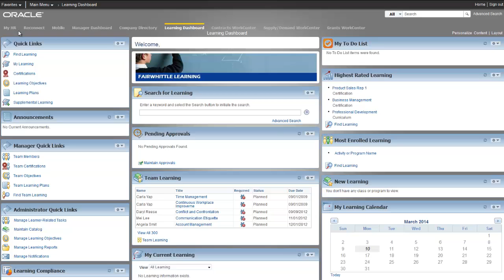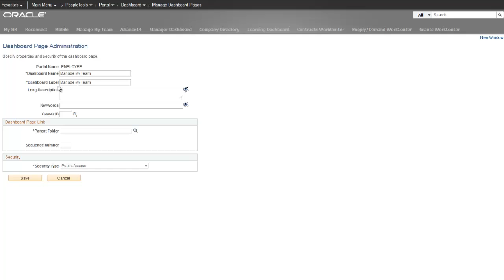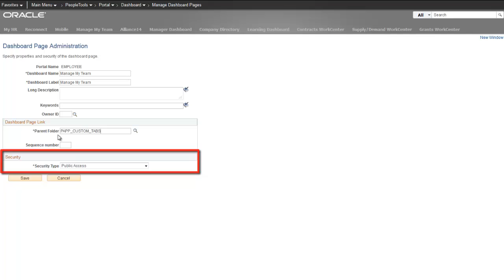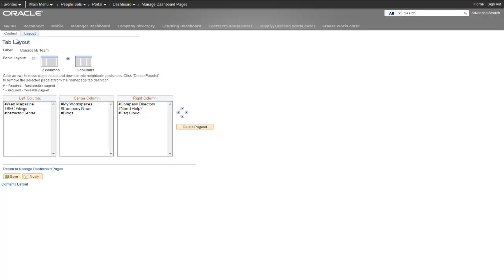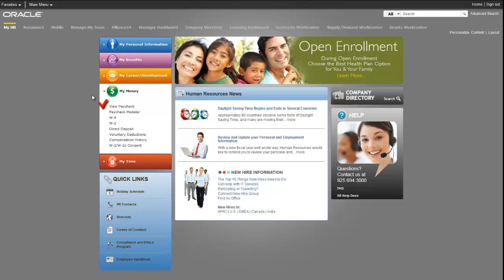PeopleSoft Configuring Dashboards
PeopleSoft Dashboards make using PeopleSoft more efficient and engaging for users. With the PeopleTools dashboard framework, create operational dashboards quickly and easily for any role or purpose your enterprise needs.